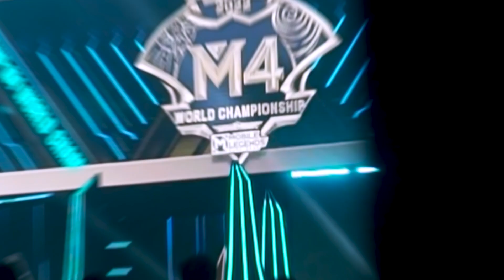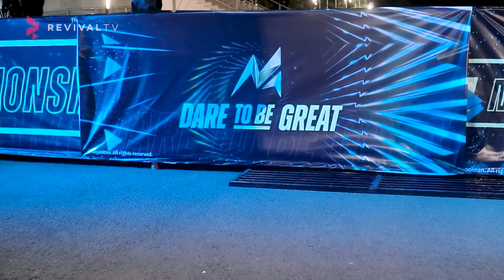KESERUAN OPENING CEREMONY PLAYOFFS M4 WORLD CHAMPIONSHIP - RRQ LEMON SENYUM AUTO MELELEH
JANGAN LUPA SAKSIKAN KESERUAN RANGKAIAN TURNAMENT M4 WORLD CHAMPIONSHIP HANYA DI REVIVALTV!